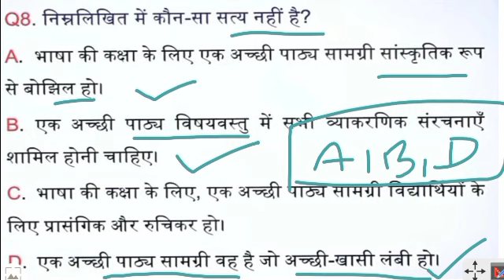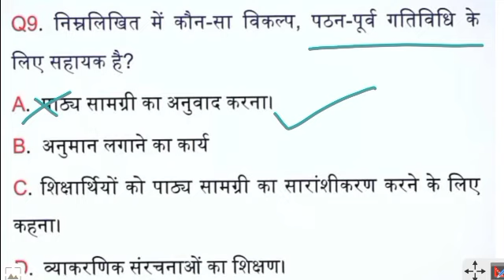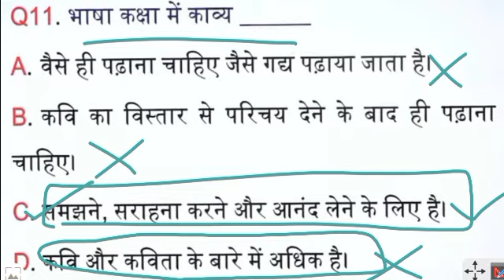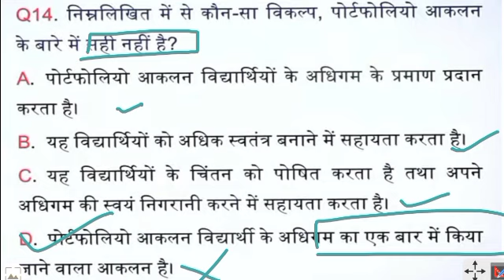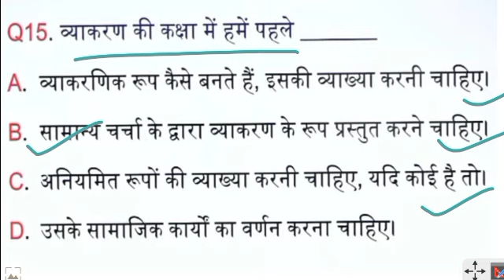CTET 2022–23 HINDI PEDAGOGY ON LINE EXAM ME YHI QUESTIONS बार–बार आए । HIMANSHI SINGH । LET'S LEARN।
🔵PAPER I

1- CTET Previous Year Papers Book📚
2- CDP BOOK (HIMANSHI MAM)📚
3- CDP BOOK HINDI MEDIUM (HIMANSHI MAM)📚
4- CDP BOOK HINDI MEDIUM (HIMANSHI MAM)📚
5- EVS HINDI MEDIUM PAPER I📚
6- EVS ENG MEDIUM PAPER I📚
7- MATHS ENG MEDIUM PAPER I📚
8- MATHS HINDI MEDIUM PAPER I📚
9- HINDI PAPER I & II📚
10- ENGLISH PAPER I📚
11- Himanshi Mam PEDAGOGY For All Teaching Exams class notes (Bilingual)📚

🔵PAPER II
1- SCIENCE विज्ञान एवं शिक्षण शास्त्र📚
2- MATHS गणित एवं शिक्षण शास्त्र📚
3- HINDI हिंदी भाषा और शिक्षण शास्त्र📚
4- SST सामाजिक अध्ययन और शिक्षण शास्त्र📚

1. DSSSB PRT Practice Sets & Previous Papers by Kiran Publication (Hindi)
2. DSSSB PRT Practice Sets & Previous Papers by Kiran Publication (English)

1.
2.
3.
4. Reasoning Book 📖

Join Us